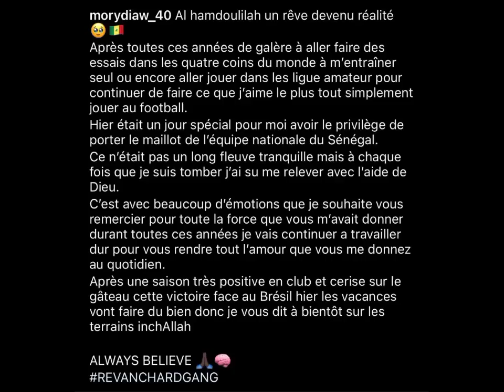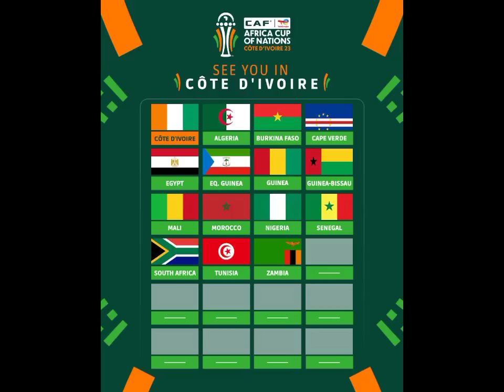🤩Sadio défend Vinicius:"Il fait partie des 3 Meilleurs joueurs au Monde! Nous l'avons vu grandir"